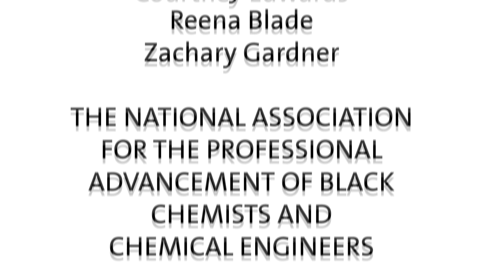Mentoring the Next Generation of Black Chemists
The American Chemical Society (ACS) is wrapping up its celebration of Black History Month with a focus on the future. A new ACS video showcases the mentors that are helping shape the next generation of chemists and chemical engineers.